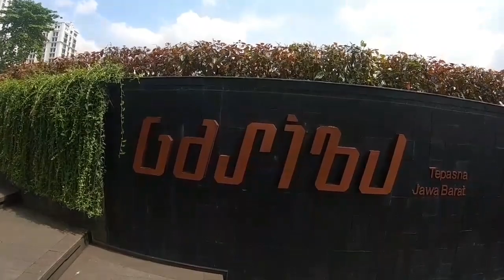REVIEW GEDUNG SATE || FREE WIFI DILAPANG GASIBU BANDUNG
Assalamualaikum apa kabar semuanya..semoga teman-teman semua dalam keadaan sehat wal'Afiat Aamiin🤲🤲

Gedung sate ini peninggalan jaman belanda sebelum indonesia merdeka,dan sekarang gedung sate ini menjadi kantor pemerintahan gubernur jawa barat.

sebelumnya saya ucapkan terimakasih banyak kepada teman-teman semua yg sudah mendukung dan masih setia bersama channel ini,dan bagi yg baru bergabung silahkan dukungannya dgn cara klik LIKE KOMENTAR SUBCSRIBE SHARE & jgn lupa aktifian LONCENGNYA biar gak ketinggalan video terbaru dari channel ini.